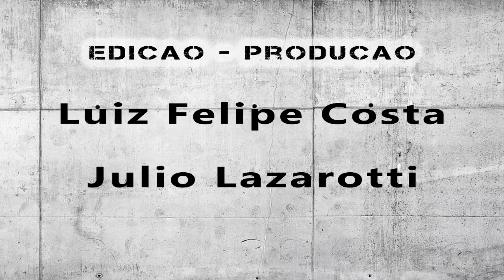Bruno Garces X Stefano Bruno - GaloPlay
Luiz Costa apresenta uma disputa divertida uma dose de informação, para testar os conhecimentos dos participantes, a respeito do Clube Atlético Mineiro.
Nesse episódio a disputa é entre Stefano Bruno (Revista Camisa 13 e GaloCast da Arquibancada do Galo) e o Bruno Garces (Sudaca Brasil).